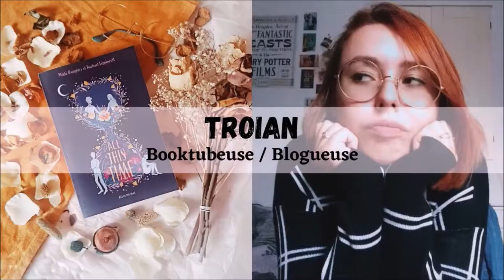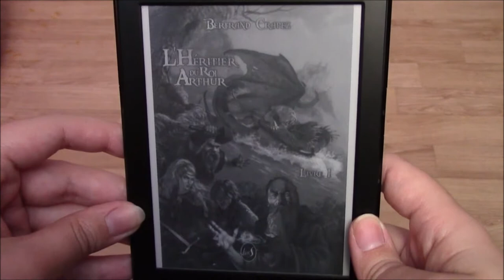"L'héritier du Roi Arthur" ⚔️ - Critique Livre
Salut à tous ! Aujourd'hui je reviens vers vous pour parler fantasy ! Et oui je vous avais dit que ce n'était pas ma tasse de thé mais j'ai voulu retenter l'expérience avec ce que j'appelerais de la fantasy "plus douce". Je vous présente donc aujourd'hui le livre de Bertrand Crapez "L'héritier du Roi Arthur" que Livr's m'a gentimment envoyé !

LE LIVRE :
"L'héritier du Roi Arthur" (Livr's) de Bertrand Crapez